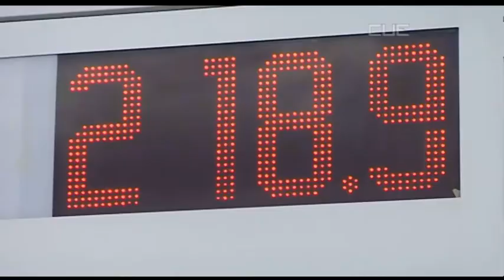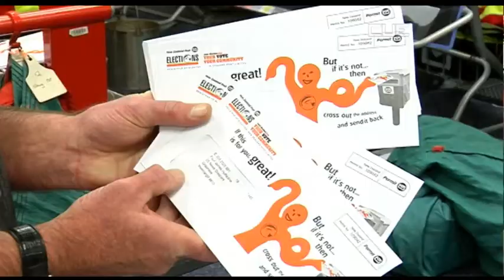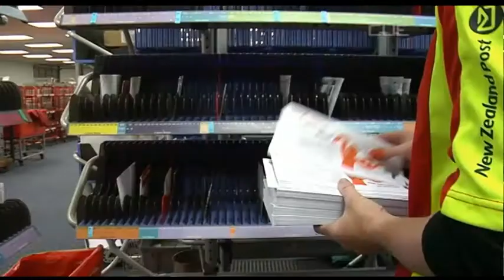South Today News - 1st July 2013